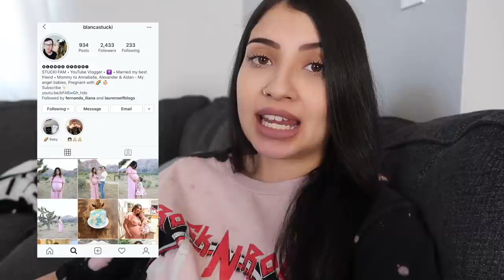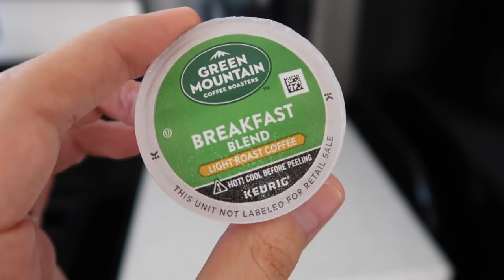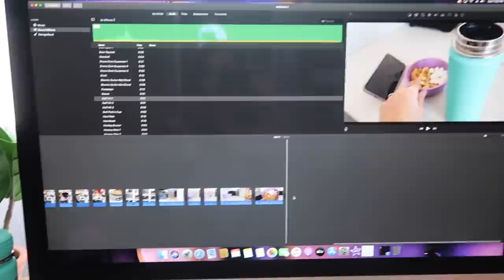WHAT I EAT IN A DAY PREGNANT | SECOND TRIMESTER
*Today’s Video is in collaboration with The Stucki Fam*